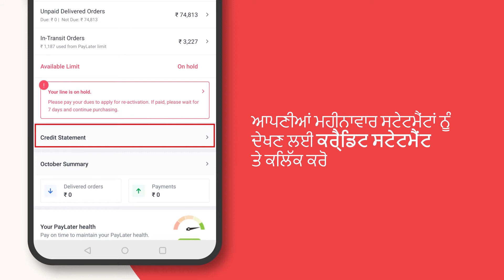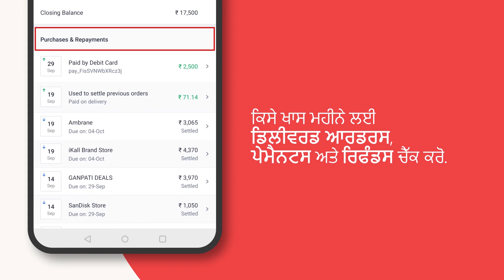How to Read Credit Statement on udaan app? (Punjabi)